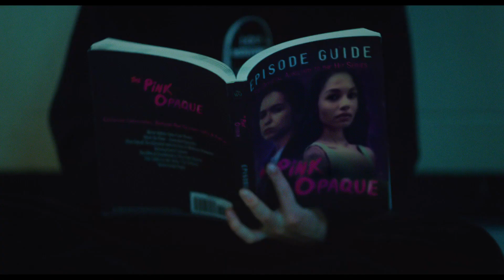I SAW THE TV GLOW Trailer (2024)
PLOT: Two teenagers bond over their love of a supernatural TV show, but it is mysteriously cancelled.